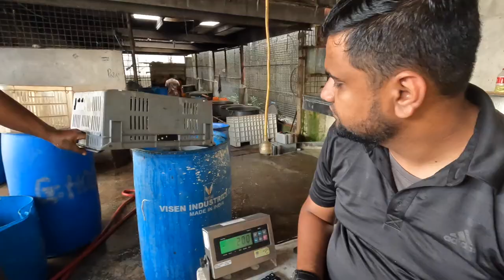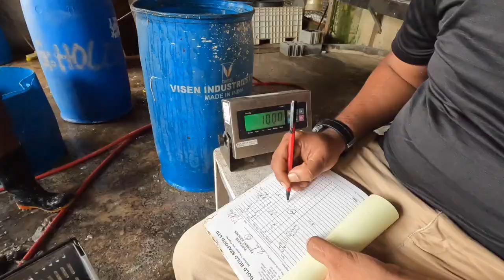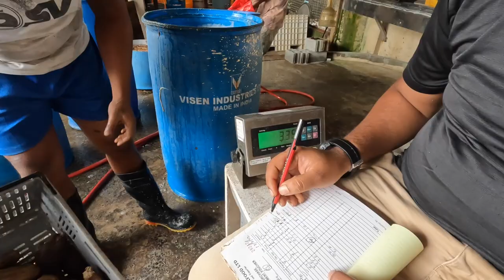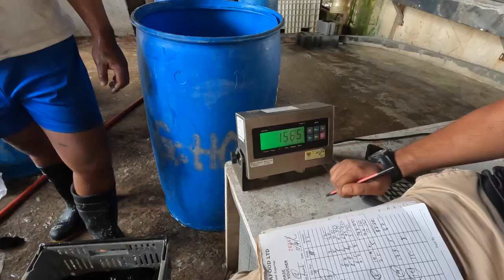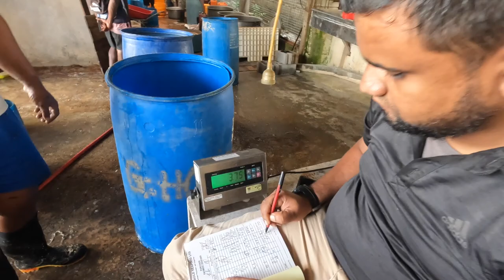The Village Entrepreneur: The Sea Cucumber Business Part 2 🇫🇯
After the 1st attempt of selling our sea cucumbers in the main land failed due to not having a permit. This time some locals have gotten their permits to sell sea cucumbers. In this video I am following the locals once again on their journey to sell their sea cucumbers in order to make some money. This video also shows the process when the locals arrives to the company and how the company does the processing of buying the sea cucumbers.